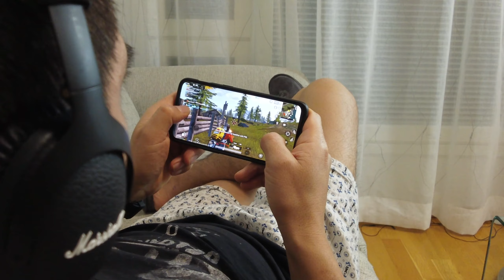Never play PUBG again - عاقبت پابچي باري كردن😅خيلي خنده دار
Lots of people like to play video or online games and lots of people spend many hours of their spare time gaming. For some people this love of gaming can effect very negatively in their real world life like school, work, family and relationships,  hobbies ect. In long term it can bring so many problems for the addicted person and his/her family!

اين هفته برايتان يك طنز خيلي جالب درست كرديم كه متاسفانه در
خيلي از خانه ها حقيقت دارد و جوانا خصوصا وقت خيلي زيادي را با بازيهاي گوناگون كامپتري ضايع مي كنند! يك اعتياد خيلي بد است بين پسرها بچه ها و اقايان جوان! مواظب كودكانتان باشيد كه
اعتياد به اين بازيها زندكي آينده شان را بر باد نكند!

دوستان نازنين اگر مي خواهيد كه ويديوهاي خوبتر برايتان تهيه كنم پس لطفًا چنل من را سابسكرايب كنيد! اگر نظر و پيشنهادي داريد زير اين ويديو كمنت كنيد! تشكر عزيزان! خوش و سلامت باشيد!